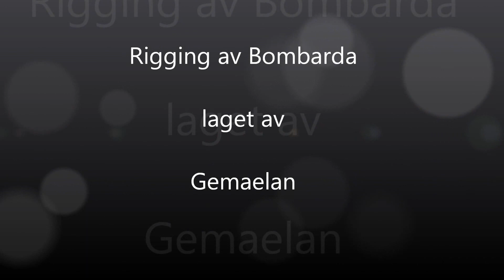Rigging av Bombarda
Når jeg er ute å fiske har jeg altid med meg 2 stenger.
En hasp med  bombarda og en fluestang.
Bombarda bruker jeg kun når det nesten er umuligt å bruke fluestang .
Jeg bruker en fortom som er ca like lang som stangen og som er laget av fluorcarbon.
Jeg fisker som regel med 2 stk fluer samtidig. En reke + en annen :)
En av fordelen med bombarda er at du kan kast 40-50 meter i kraftig motvind :)